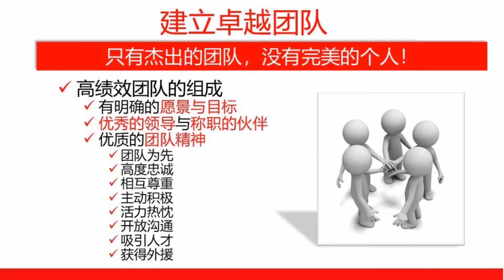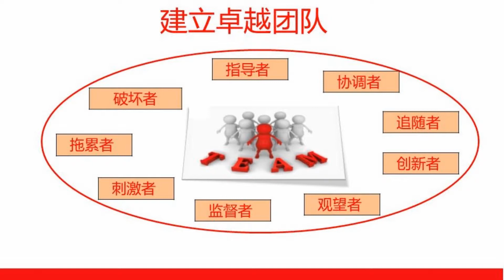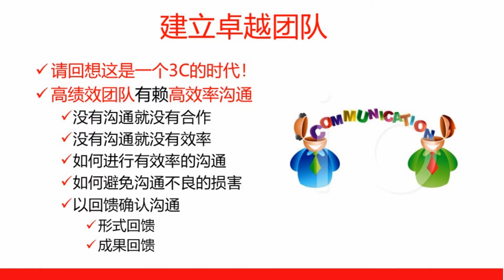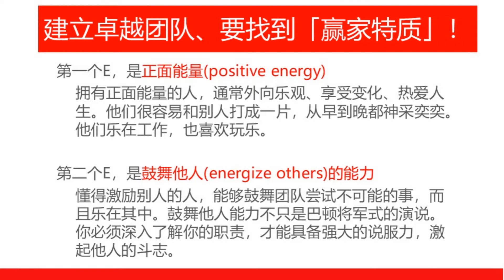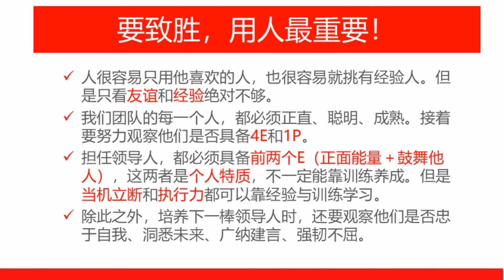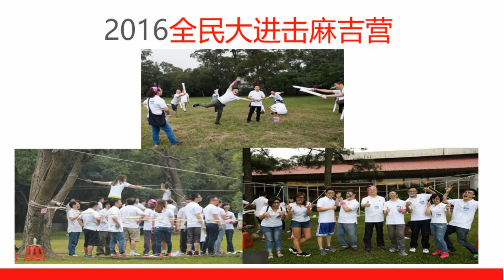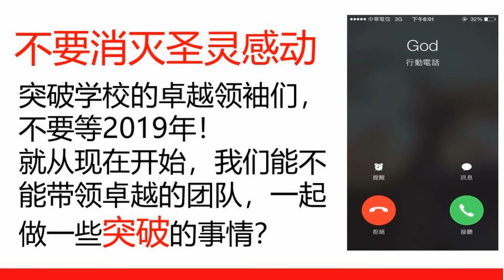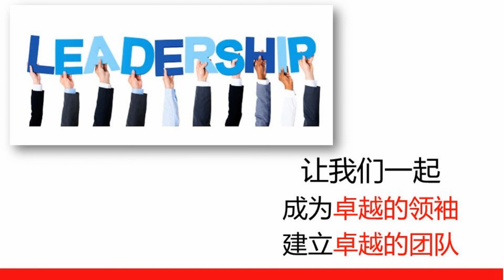卓越领导与卓越团队 part 3 | 孙荫南弟兄 | 突破学校2018